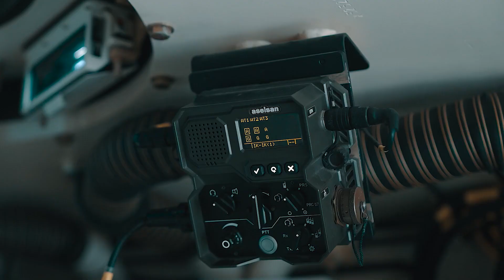ASELSAN | KORKUT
Das Luftverteidigungsgeschützsystem ASELSAN KORKUT wurde für die effektive Luftverteidigung mechanisierter Truppen und mobiler Einheiten entwickelt. Das KORKUT Gun System ist in der Lage, zusätzlich zu herkömmlicher 35-mm-Munition auch 35-mm-Airburst-Munition abzufeuern, die ebenfalls ein Produkt von ASELSAN ist.

Ich habe mein Enthüllungsbuch unter dem Namen 'DIE TÜRKEI: Musterstaat der Demokratie?' veröffentlicht. Ihr könnt gerne hier auf Amazon den Klappentext oder eine kleine kostenlose Leseprobe durchlesen.

Eine Sache die mich dabei immer gestört hat, ist die Tatsache, dass die türkische Seite kaum bis gar nicht in der Literatur repräsentiert wird und selbst wenn, kommt es immer wieder vor, dass die europäische Seite eine Antwort auf alle Probleme der Türkei zu haben scheint. Dem ist mitnichten so. Wir gehen davon aus, dass der latente Türkenhass und der ausgestreckte Mittelfinger nicht Herrn Erdoğan sondern der Türkei gilt.

Wir machen Ihnen keine falschen Versprechungen, dieses Buch löst ein politisches Erdbeben der Richterskala 9,3 aus. Und es ist eine Pflichtlektüre für die kommende Präsidentschafts- und Parlamentswahlen in der Türkei, die Stunde unseres endgültigen Triumphes steht kurz bevor.

Bitte empfiehlt diese Pflichtlektüre unbedingt weiter und hinterlasst eine Rezension. Ich bin auf eure Reaktionen sehr gespannt! Ich bedanke mich für eure Neugier und wünsche euch viel Spaß beim Lesen.

by Ʈuʀĸιsн Đємσcʀαcy
Aaron Yücel

Beim Nachrichtenkanal Turkish Democracy können bestimmte urheberrechtlich geschützte Werke aus den Bereichen Forschung, Kritik, Lehre und Berichterstattung enthalten sein, die nicht ausdrücklich von den Urheberrechtsinhabern zur Verwendung autorisiert wurden, von denen wir jedoch nach Treue glauben, dass die Inhalte der journalistischen Aufklärung der Bürger dienen und dass unser kreatives Hobby durch Gesetze und der Fair-Use-Doktrin geschützt sind.

Wir erzielen keinerlei kommerziellen Gewinn durch Monetarisierung unsere Tätigkeit ist völlig gemeinnützig. Wir wollen unsere Leidenschaft mit andern teilen. In der Regel findet auch keine Manipulation der Inhalte statt. Außerdem werden die Urheber kenntlich gemacht. Wenn Sie als Urheber diesbezüglich spezielle Bedenken haben und eine Löschanfrage eines Videos stellen möchten, bitte kontaktieren Sie uns per E-Mail um eine einvernehmliche Lösung zu besprechen.

Ich opfere viel Zeit aus meiner Freizeit für die verschiedenen Projekten, wie dem Enthüllungsbuch, Nachrichtenkanal, die Erklärvideos und so weiter, sie sind technisch aufwendig und kosten Geld. Wenn Sie meine engagierte Arbeit und Hinwendung finanziell unterstützen möchten, können Sie mich am besten mit einer kleinen Spende per PayPal unterstützen.

Ja, turkish democracy ist ein toller Kanal, aber folgt mir jetzt auf @bayraktar-tb2  das ist mein neuer Hauptkanal.